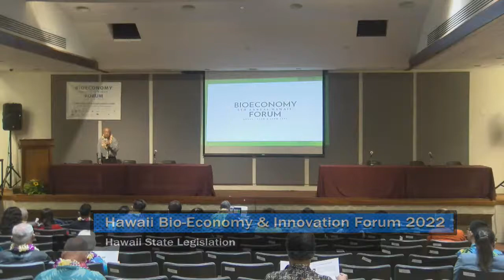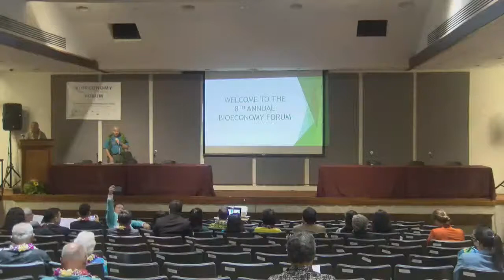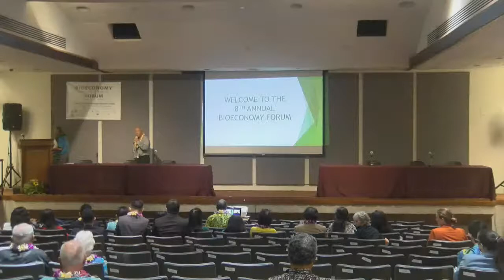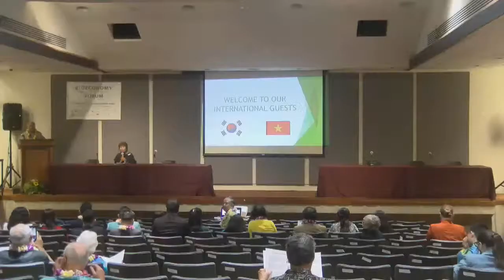Hawaii Bio-Economy & Innovation Forum 2022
The Hawaii Bioeconomy Forum is a fast-paced and multi-disciplinary conference between industry practitioners, sustainability advocates, and policy makers on the current issues at the intersections between carbon capture storage and utilization, local food, renewable energy production, and community involvement.
• The Forum brings together international and local experts on carbon utilization, renewable fuels and renewable energy, value-added renewable products, smart and pono agriculture, energy, water, and waste re-use to work through current challenges and opportunities.
• The Forum will provide a platform to discuss:
o Integrated food, fuel, power and waste innovation and initiatives o Market trends and drivers for integrated renewable based projects o Investment strategy and economic benefits
o Waste and stranded asset re-use for renewable fuels and power
o Industry development and collaboration
o Policy drivers at state, municipal, national, and international levels